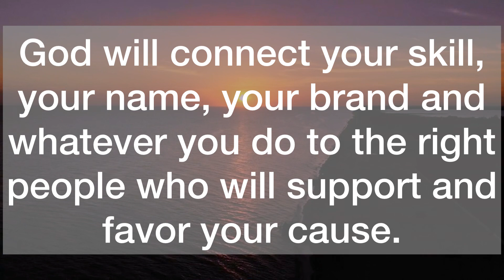💌Approved And Sealed ‼️You Are Moving To The Next…